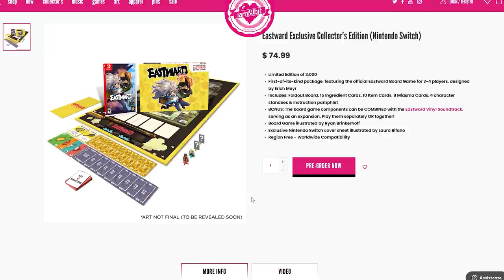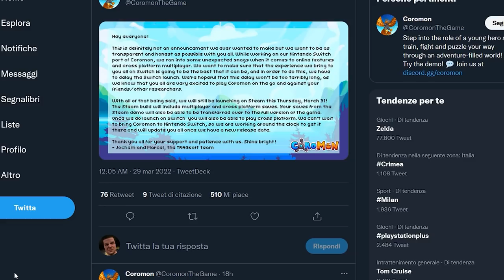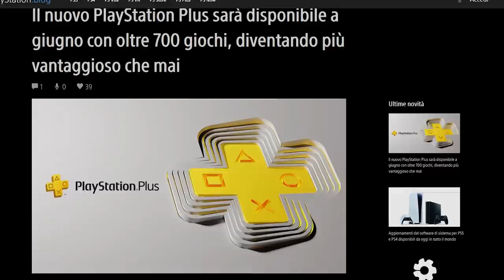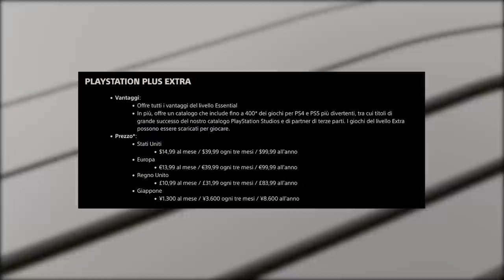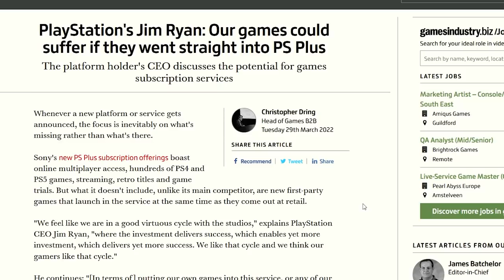BREATH OF THE WILD 2 RIMANDATO AL 2023 | IL NUOVO PS PLUS NON È IL GAME PASS: SONY COPIA NINTENDO?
OGGI PUNTATA RICCHISSIMA!
Nintendo ha ufficialmente rimandato The Legend of Zelda: Breath of the Wild 2 alla primavera del 2023. Come mai questo rinvio era nell'aria? Si tratta veramente di una notizia negativa? Possiamo aspettarci una Switch Pro? Scopriamo insieme tutte le implicazioni nel vedere botw 2 non più a fine 2022.
Sony ha finalmente svelato il nuovo Playstation plus: quello che fino a ieri chiamavamo “Spartacus” si è rivelato essere esattamente quello che i leak avevano predetto. Un servizio in abbonamento che accorperà PS plus e PS Now diviso in tre differenti tier. Si tratta di un rivale del Game Pass? Quanto Sony ha preso ispirazione da Nintendo e dal suo NSO + pacchetto aggiuntivo? Vi aspetto nei commenti!

00:00 Solo Risposte Sbagliate
00:37 Intro
01:44 Playstation Plus: i giochi di aprile
02:27 Eastward: Edizione fisica anche per l'occidente!
03:05 Coromon su Switch: rimandato a data imprecisata
03:37 Breath of the Wild 2 rimandato al 2023: e ora cosa succede?
06:29 Sony rinnova il Playstation Plus:  Spartacus non è il Game Pass!
10:57 Outro e Patreon